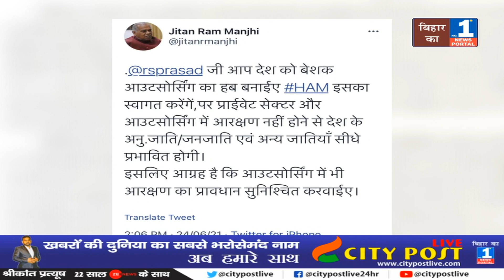Jitan Ram Manjhi अब भिड़ गये PM Modi के मंत्री से | Resarvation पर कह दी ये बड़ी बात